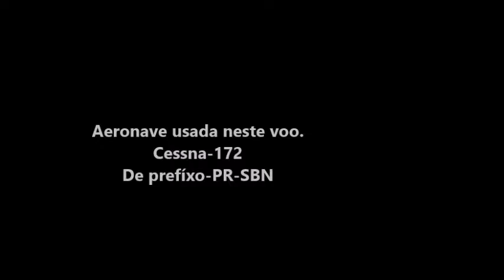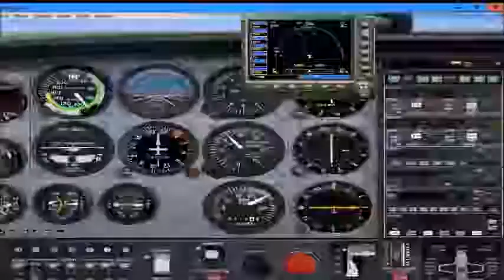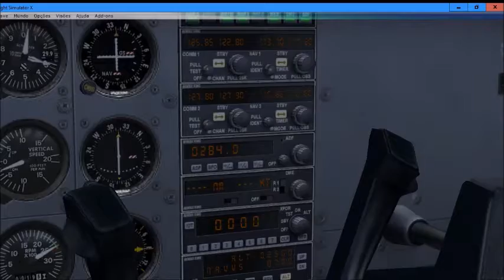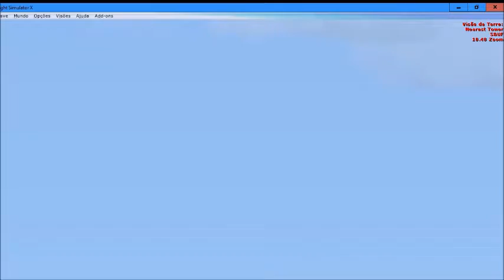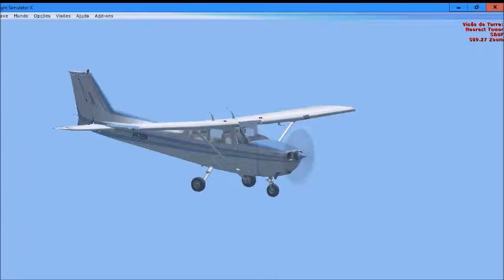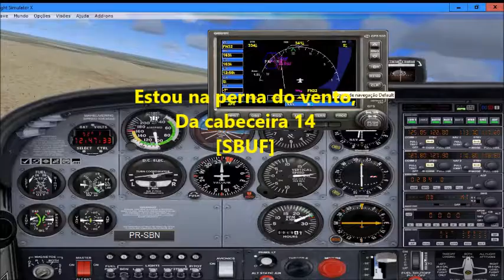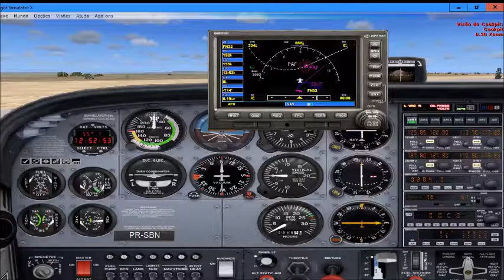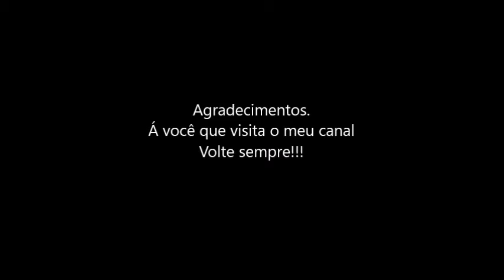Mais um voo de experiancia no Flight Simulator FSX